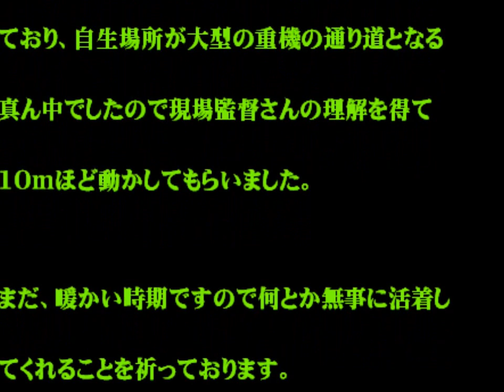イポメアフインブリオセパラ〔学名〕の移転作業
未だ和名を持たないこの植物が近年海流によって日本海側海岸に種子が南方の国から海流にのって運ばれて来て生長しています。柏崎海岸にも一株ありますが、沿岸工事の重機の通り道にあるため、今日、作業をされている方にお願いしてその場で動かしてもらいました。
運よく、今日自分が観察に訪れたことと依頼を快く承知いただいた植木組さんに感謝しています。
まだ温かい時期なので、しっかりと活着してくれることを祈っています。